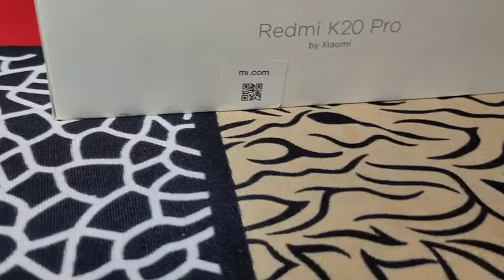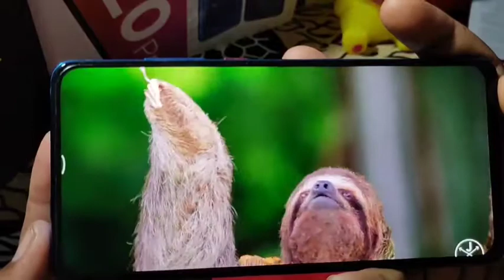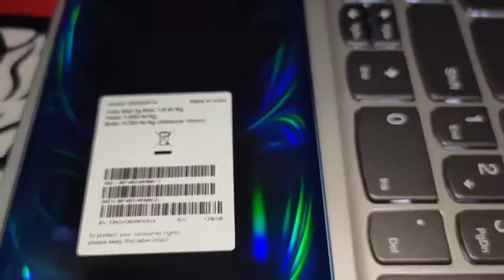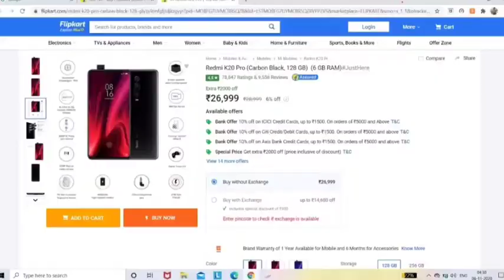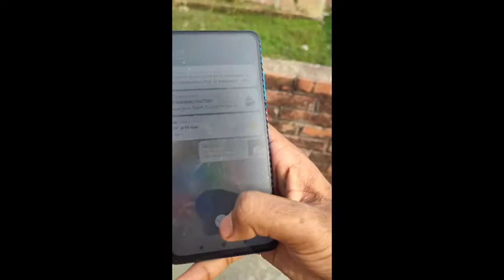Redmi k20 Pro || long term review 2020 by Justech reviews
Redmi K20 Pro comes with a flagship level Snapdragon 855 processor . Redmi K20 Pro is still one of the best phones out there in terms of performance, camera and display. It offers some great features.|| Justech reviews